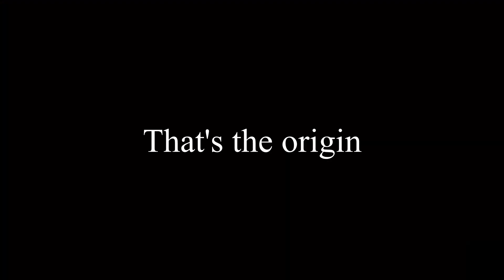Origin of Introvert to Extrovert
This could be called a prologue to all the logs that will come.
Though it is not necessary.